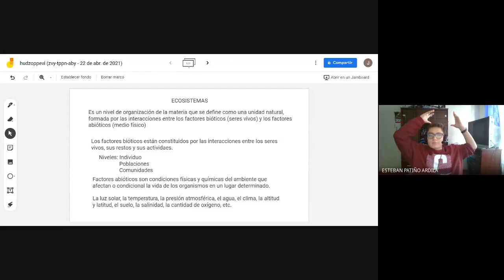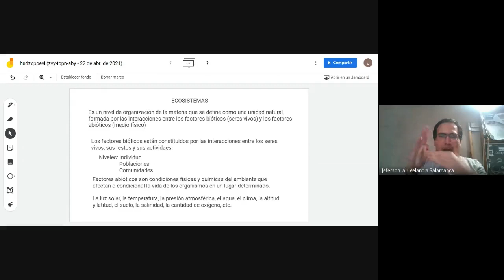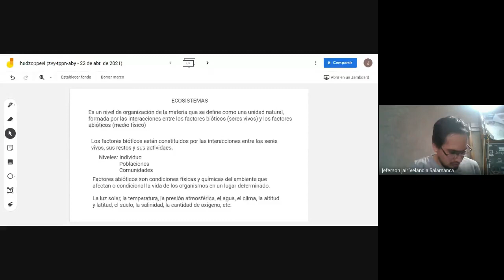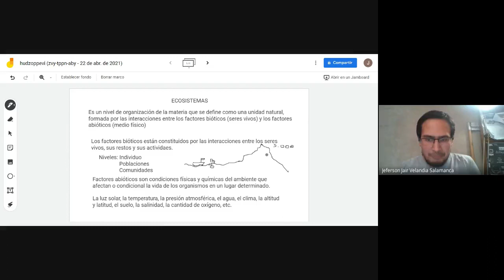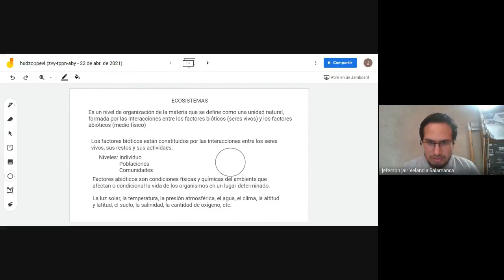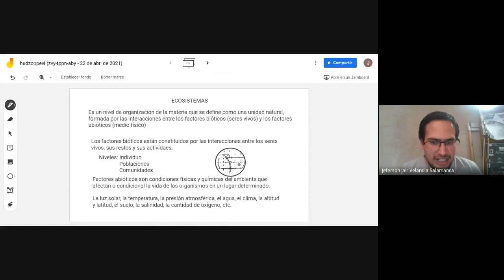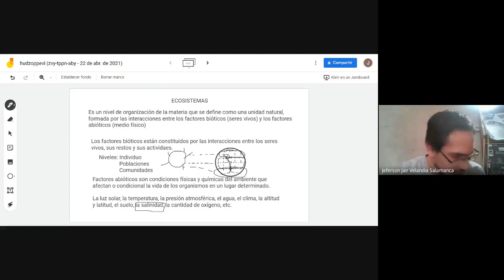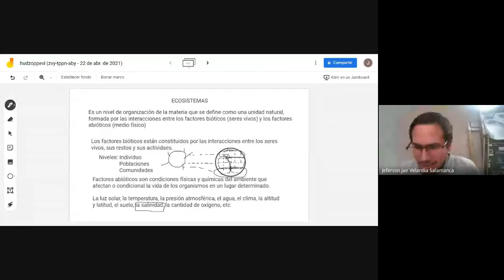BIOLOGÍA GRADO 10° ECOSISTEMAS 2021 04 221